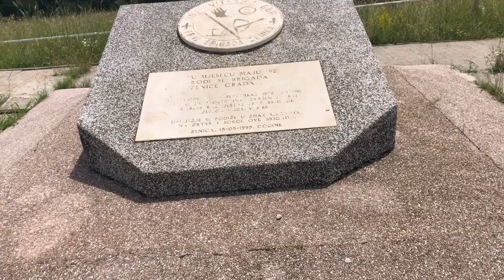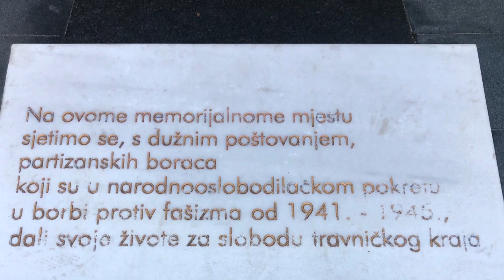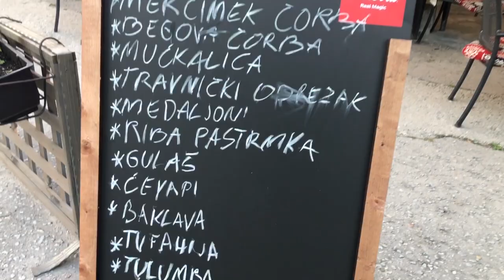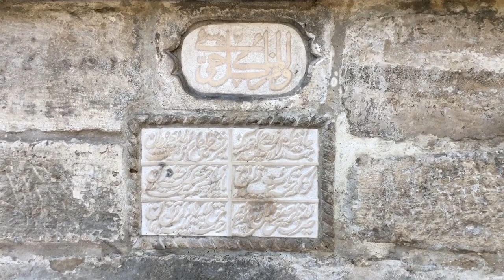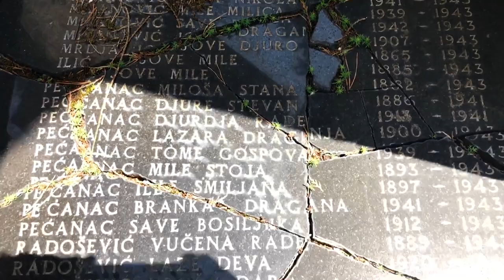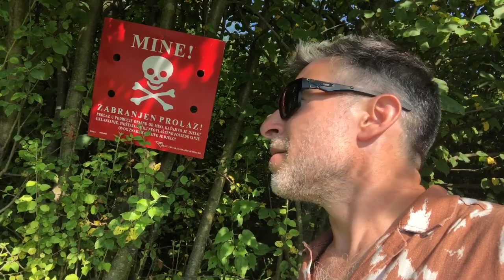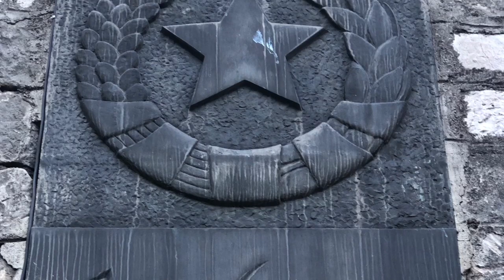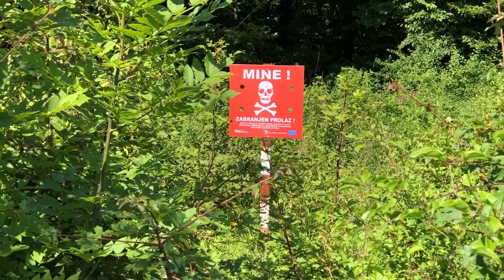Yugoslav Spomeniks (Part 7-C): Federation (FBiH) Road Trip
8 - 11. July 2023. Bosnia & Herzegovina (Bosnian & Croatian: Bosna i Hercegovina / Serbian: Босна и Херцеговина).

Here's a four-day road trip from Sarajevo through the The Federation of Bosnia and Herzegovina (one of two entities composing Bosnia and Herzegovina, the other being Republika Srpska) with a focus on the socialist-era. Highlights include Zenica's brutalist & socialist modernist buildings, Travnik ("European Istanbul"), Jajce (which hosted the 2nd Session of the Anti-Fascist Council for the People's Liberation of Yugoslavia - "AVNOJ"), Una National Park, Ostrožac Castle (which served as the Supreme HQ of the Army of Yugoslavia), and, of course, lots of spomeniks, particularly works of Bogdan Bogdanović.

This video is the 3rd of 7 presenting our 45-day summer drive around Bosnia for 2,189 miles (3,522 km) looking for Yugoslav-era spomeniks (monuments). I found (54) of them. The spomeniks are World War II memorial sculptures that were part of a grand project of Tito's to unify socialist Yugoslavia in the aftermath of the NOB. Estimates put the number of such spomeniks built at up to 40,000. These communist works of art are unique and beautiful and often abandoned.